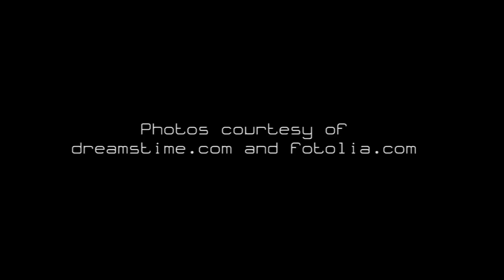Krishna Love 💛 Asian Style Meditation Music, Blissful Sounds for Inner Peace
Let Love in, Find Positivity and Loving Kindness within your Daily Meditation Practice with this Soothing Peaceful Music in the Background.

As part of the Meditation Relax Club network, Buddha Tribe offers a continuous stream of peaceful songs, deep meditation music and spa relaxation tunes. Oriented towards Buddhist and meditation music with authentic Tibetan melodies, Buddha Tribe provides a constant production of relaxing and calm music videos for spa massage therapy, yoga, pilates and reiki, useful to practice meditation in its different shapes. This channel also produces inspirational and motivational songs collections for personal reflection moments to increase your self esteem and promote positive thinking.

Just like those first days in 2012, we would love to fill your days with the most relaxing music ever, going through uplifting songs and beautiful gentle music, finding out that also lounge and chillout music can be extremely intense and magic. We project our music and videos to give you a unique experience of relaxation!

Enjoy some of our best videos for:

♦ Music for under pressure study and work ♦
Classical new age study music and background office music are vital for our Buddha Tribe channel to help you connect the brain during the hardest hours of the day. Our concentration music for studying contains alpha and gamma waves for brain power, for exam study preparation and homeworks. Ideal also to face summer homeworks. We also provide instrumental ambient music for offices and waiting rooms to listen to while working.

♦ Deep Relaxation with Sounds of Nature ♦
Filled with soothing sounds of nature and inspiring sounds, our relaxing music is perfect for a chilling moment after work, when you feel tired and stressed. This music, highly inspired by the gentle melodies of Enya and the experimental music of Brian Eno, is amazing for guided relaxation, to center your chakras and find a new balance in life. Buddha Tribe relaxation music is a natural aid for stress relief, anxiety attacks and depression, finding new serenity and joy.

♦ Zen Tibetan Buddhist Meditation ♦
Specialized in zen meditation music, Buddha Tribe provides the greatest meditative videos on YouTube, with a wide variety of oriental sounds to induce you into a deep state of meditation. Tibetan bowls, crystals, buddhist chants and many more are only a few of the asian characteristics of these mind meditation songs with instrumental tranquil music, to help you reach the enlightenment and be perfectly consciouss of your self being.

Become a New Age enthusiast, discover our full set of relaxing music channels here on Youtube: